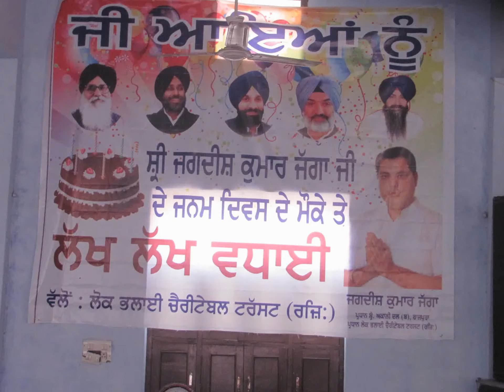Jagdish Jagga Celebrated HIS 41TH HAPPY BIRTH DAY AT SHIV MANDIR RAJPURA TOWN PHOTOS ; NAGPAL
Sh.Jagdish Jagga President Shiromani Akali Dal Block Rajpura  Celebrated his 41TH HAPPY BIRTH DAY AT SHIV MANDIR RAJPURA TOWN DATED ON 29 NOVEMBER 2015 AND ON THIS OCCATION SPECIAL CHIEF GUEST S. DEEPINDER SINGH DHILLON , JATHEDAR SURJIT SINGH GHARI WALIA JI AND S. TODAR SINGH GIVES HIM SPECIAL happy birth day  AND CHIEF GUEST was all members of Lok Bhalai Trust was presents and everybody feel happiness and joy with drinking water and cold water with Tasty dinner.

ALL PHOTOS CLICK AND SAVE BY

DHARAMVIR NAGPAL
CHIEF EDITOR
DV NEWS PUNJAB